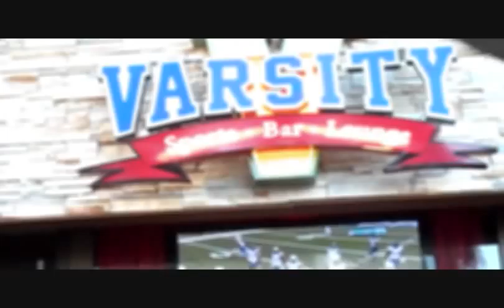Find Your Love Live @ Varsity Sports Lounge Hollywood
Find Your Love Live @ Varsity Sports Lounge Hollywood performed by Sam Stone & Andrew Caravella!